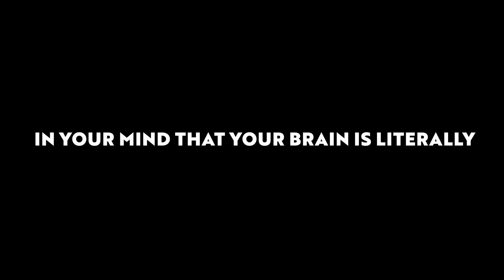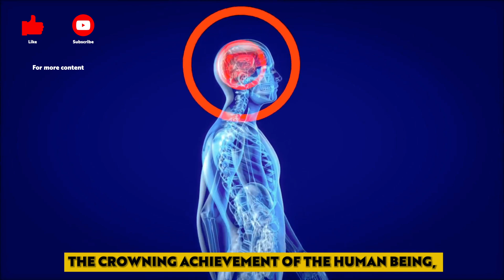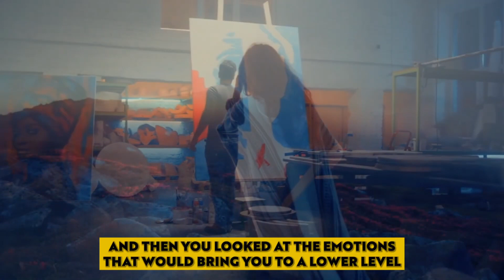Dr. Joe Dispenza l Attract ANYTHING you Want In Just 17 Seconds Law Of Attraction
manifest100xfaster breaking the habit of being yourself trust the universe

Inspired By:
Be Inspired, Fearless soul, Fight Mediocrity, Dr Joe Dispenza, Tom Bilyeu